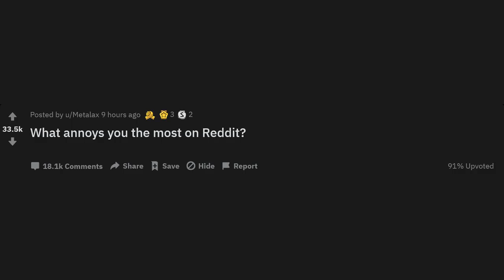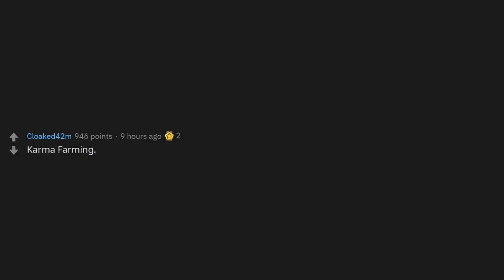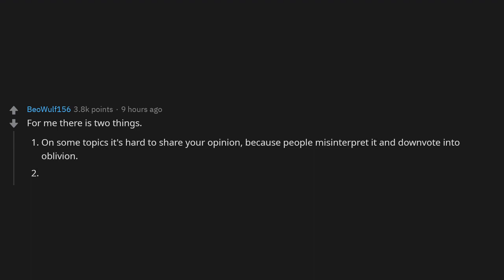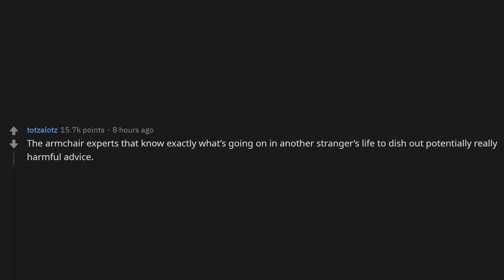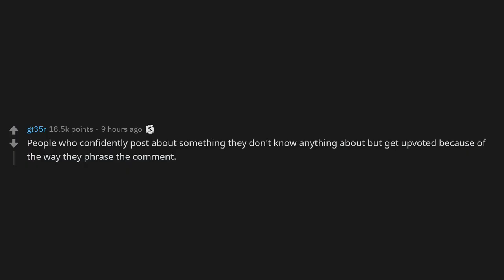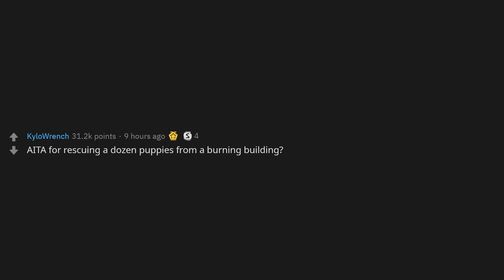Most ANNOYING Things on Reddit (r/AskReddit Top Posts | Reddit Stories)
▹ What annoys you the most on Reddit?
▹ Share your own ideas in the comments!